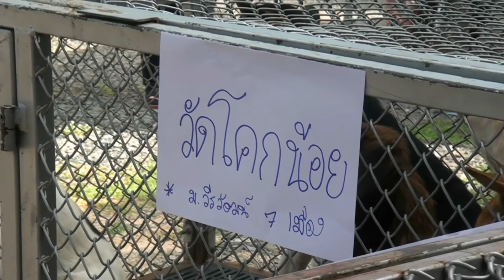ปศุสัตว์สุรินทร์ ระดมสัตวแพทย์ ทั่วประเทศ นับร้อยคน จัดหนัก ลงพื้นเขตเมือง 3วันพร้อมนำนวัตกร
สำนักงานปศุสัตว์สุรินทร์ ร่วมกับ อบต.สลักได  อ.เมืองสุรินทร์ ระดมเจ้าหน้าที่สัตวแพทย์และเจ้าหน้าที่ทั่วประเทศนับร้อยคน  จัดหนัก ลงพื้นที่เขตเมือง ผ่าตัดทำหมันสุนัข แมวและฉีดยาเพื่อป้องกันโรคพิษสุนัขบ้า จำนวน 3วัน พร้อมนำนวัตกรรมใหม่มาใช้กับสุนัขจรจัดเพื่อป้องกันการทำหมันซ้ำซาก คาดไม่นานจะเห็นผลแน่นอน